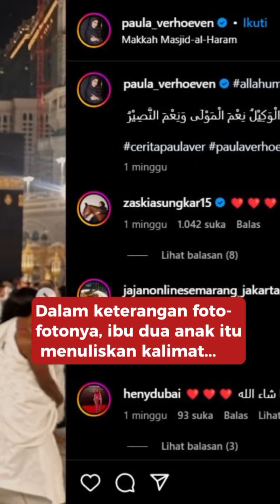Baim wong mengaku tidak tahu Paula Verhoeven berangkat umroh!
Keretakan rumah tangga Baim Wong dan Paula Verhoeven kembali disoroti.

Ini setelah Paula terekam menjalani umrah sendiri tanpa didampingi suaminya.

Namun jawaban antara Paula dan Baim bak tak kompak.

Sinyal keretakan rumah tangga mereka pun semakin terlihat.

Baim Wong pun mengaku dirinya tidak mengetahui istrinya pergi umrah.

Diketahui, Paula Verhoeven pergi umrah bersama dengan Chand Kelvin dan istrinya, Davina Karamoy.